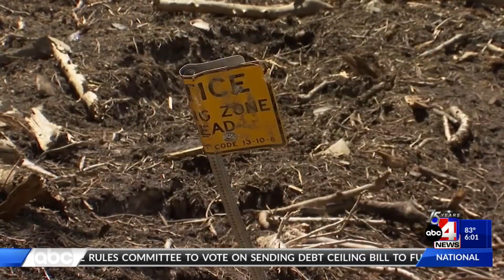Utah County Sheriff's Office Warns Against Visiting Due to Avalanche Debris